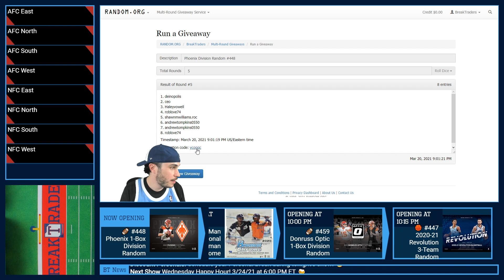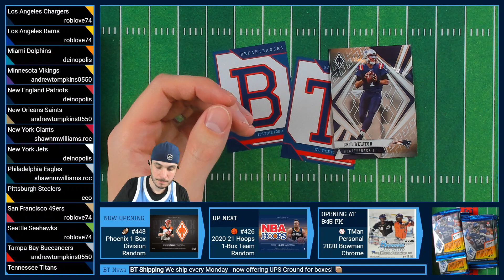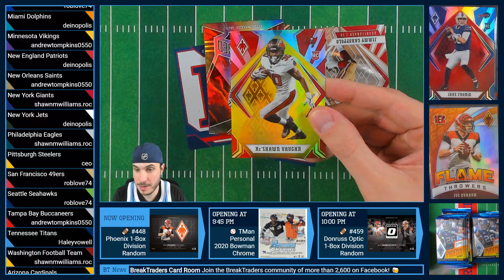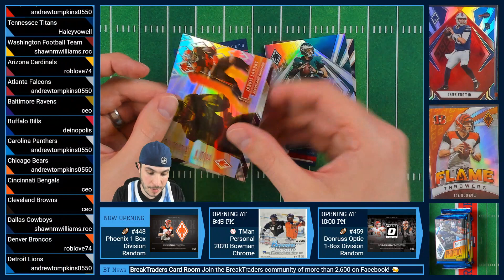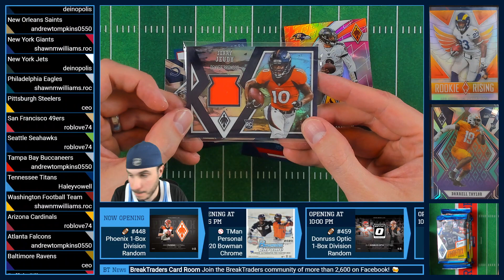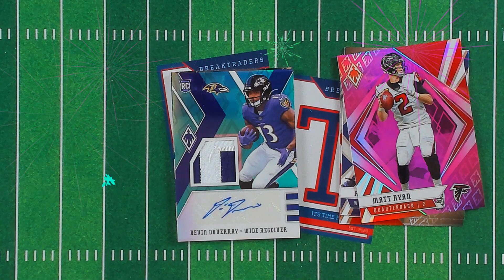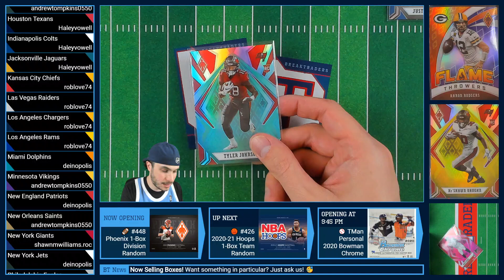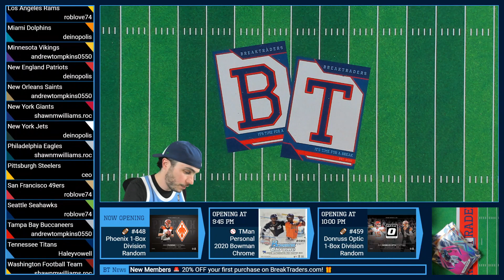BreakTraders Break #448 - Phoenix Hobby Football Division Random - 3/20/2021